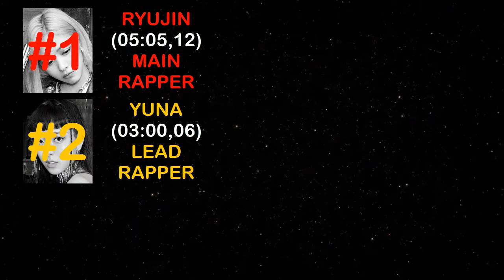ITZY - Rap Line Distribution (from IT'z Different to Not Shy)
ITZY's rap line distribution (from their first EP to their last mini album)